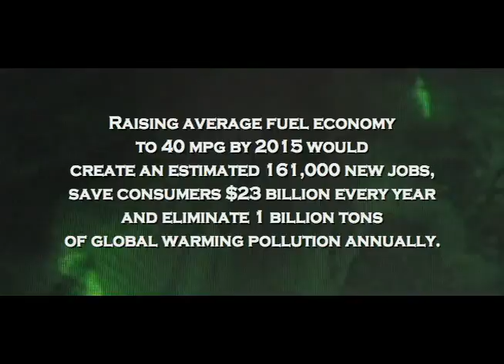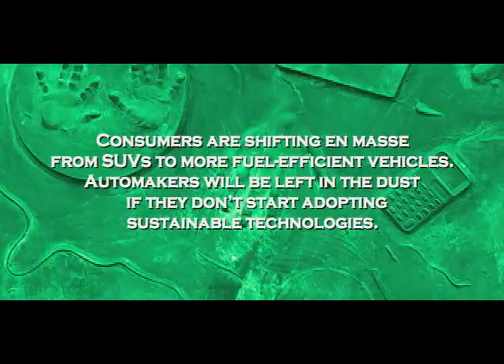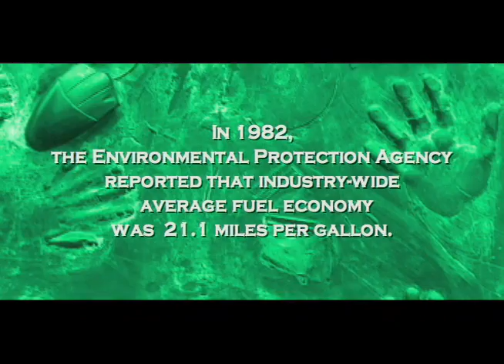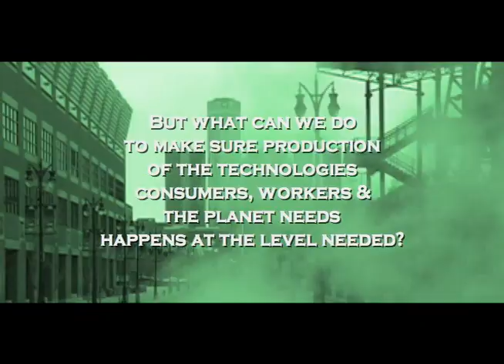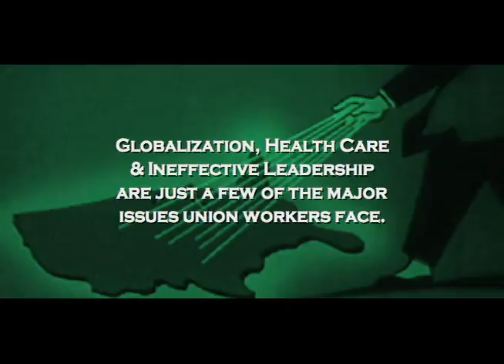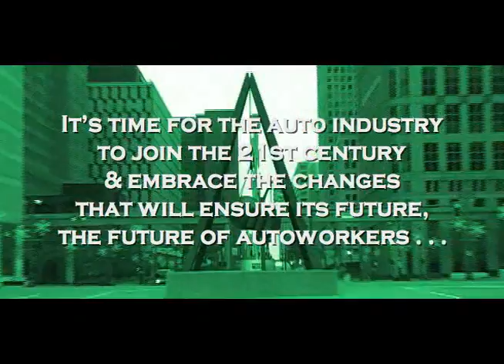Freedom From Oil - Detroit, January 2008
The Freedom From Oil campaign is pushing the auto industry to dramatically improve overall fuel efficiency and reduce vehicle greenhouse gas emissions to end America's oil addiction, stop wars over oil, create good jobs here and stop global warming now. Raising average fuel economy to 40 mpg by 2015 would create an estimated 161,000 new jobs and save consumers $23 billion annually. This video is an introduction into what green technology can mean for automakers, autoworkers and the planet.